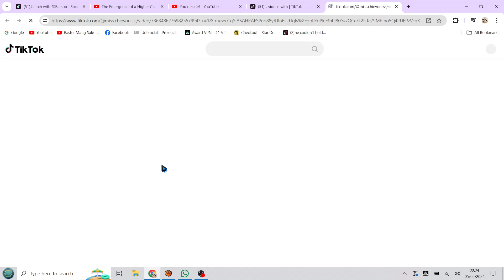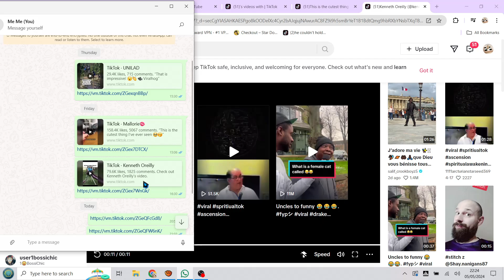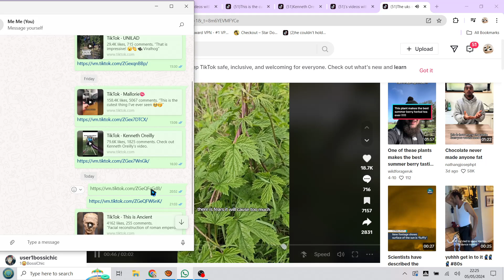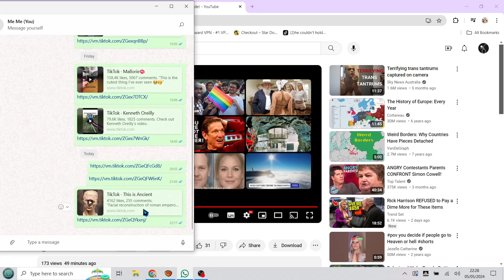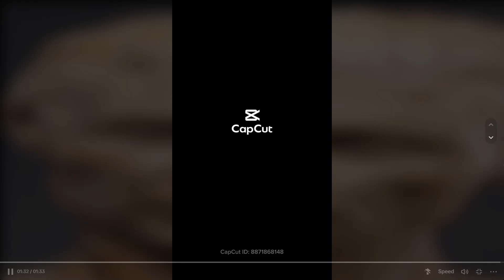Requires VPN to view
stuff you might not find without this vlog